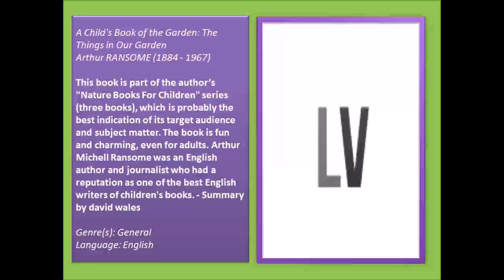A Child's Book of the Garden: The Things in Our Garden (FULL Audiobook)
A Child's Book of the Garden: The Things in Our Garden - audiobook
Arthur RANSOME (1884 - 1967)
This book is part of the author’s "Nature Books For Children" series (three books), which is probably the best indication of its target audience and subject matter. The book is fun and charming, even for adults. Arthur Michell Ransome was an English author and journalist who had a reputation as one of the best English writers of children's books. - Summary by david wales
Genre(s): General